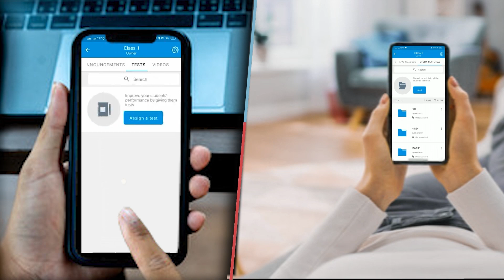जाति आधारित जनगणना के लिए दूसरे चरण का प्रशिक्षण प्रखंड कार्यालय परिसर में आयोजित